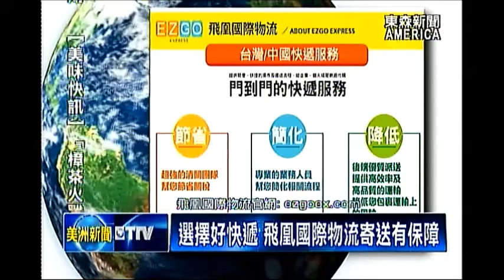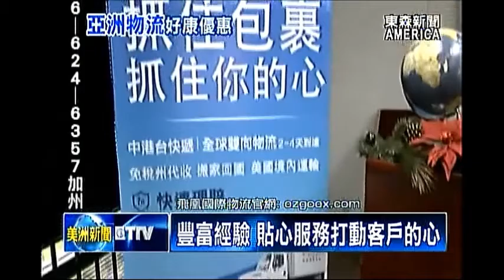選擇好快遞 飛凰國際物流寄送有保障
迎接從耶誕節到中國農曆新年，預期超過一個月的血拼旺季。隨著華人瘋狂血拼，買來的許多戰利品，需要寄回亞洲，如何選擇專業可靠的物流公司，就成了一門大學問。南加州一家國際物流公司，深耕亞洲物流市場，最近為了滿足客戶需求，還特別推出好康優惠，方便客戶順利送出手中禮物。